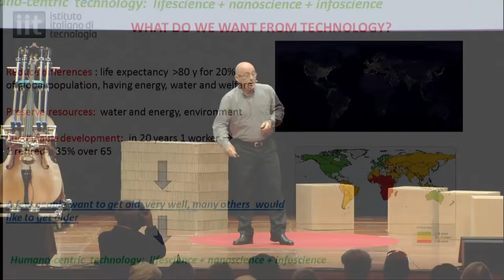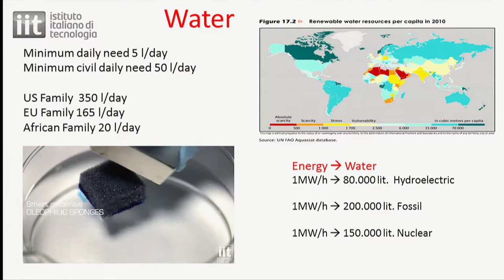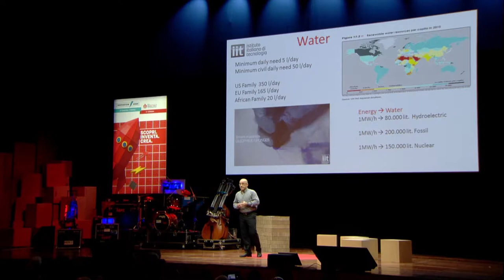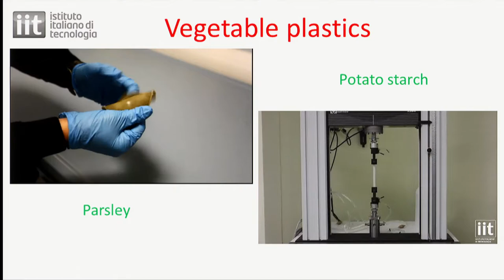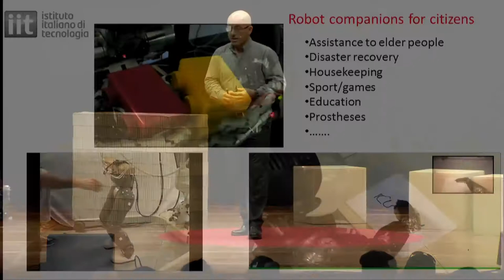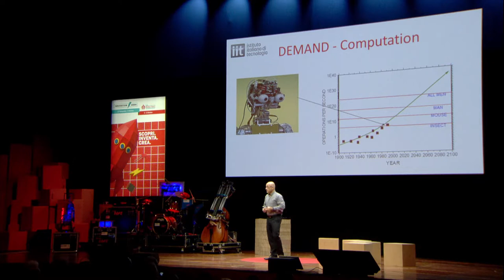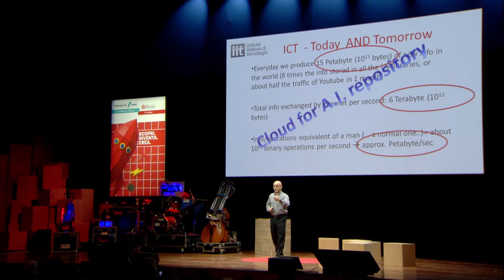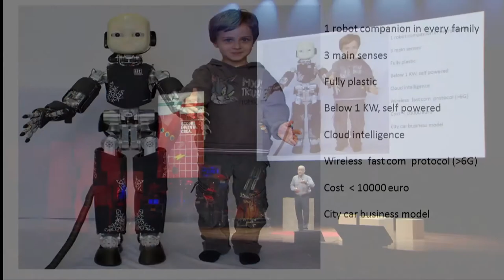Roberto Cingolani – Raise with the Machines.Opening Conference Maker Faire Rome 2014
Intervento di Roberto Cingolani durante MFR 2014